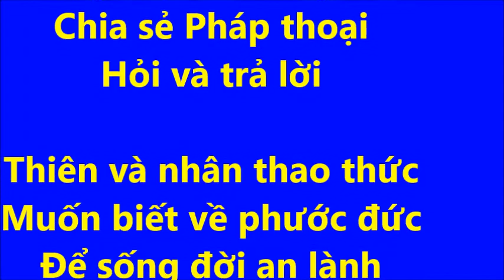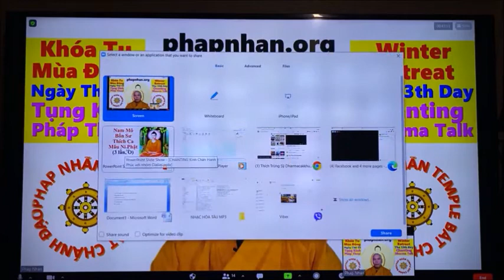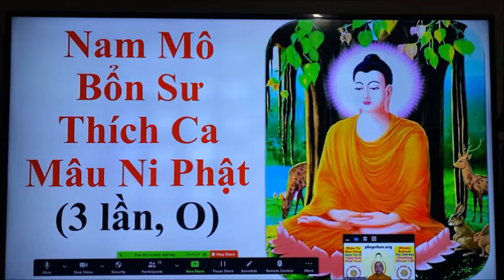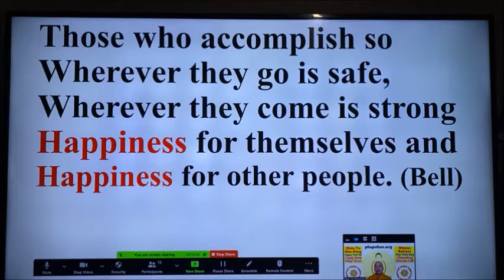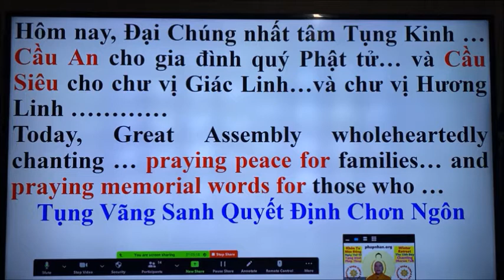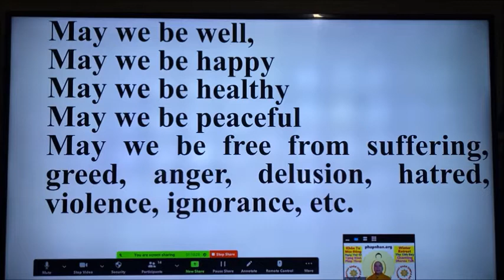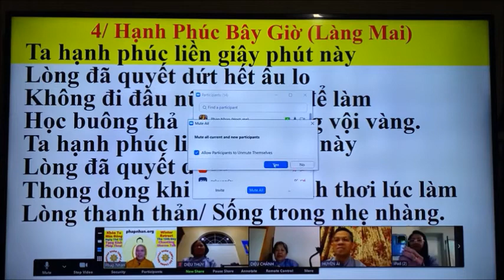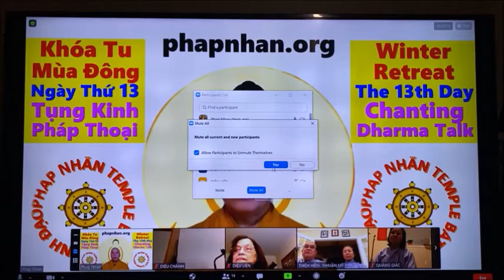Khóa Tu Học Mùa Đông Ngày Thứ 13-Winter Retreat The Thirteenth Day by Thích Trừng Sỹ (rất hay)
Khóa Tu Học Mùa Đông Ngày Thứ 13-Winter Retreat The Thirteenth Day
Schedule today is Vietnamese and English chanting
Dharma talk sharing
Lịch trình hôm nay là tụng tiếng Việt và tiếng Mỹ
Chia sẻ Pháp thoại
Hỏi và trả lời

Thiên và nhân thao thức
Muốn biết về phước đức
Để sống đời an lành
Xin Thế Tôn chỉ dạy.
Đây là lời dạy của Đức Thế Tôn. (O)
1/ Lánh xa kẻ xấu ác
luôn gần gũi người lành
Tôn kính bậc đáng kính
Là hạnh phúc lớn nhất.

2/ Biết chọn môi trường tốt
Để làm các việc lành
Đi trên đường chân thiện
3/ Siêng học nghề nghiệp lành
Biết sống đời đức hạnh
Biết nói lời ái ngữ

4/ Biết phụng dưỡng mẹ cha
Yêu thương gia đình mình
Biết làm nghề thích hợp

5/ Sống vui vẻ bố thí,
Giúp quyến thuộc, thân bằng
Ứng xử không tỳ vết

6/ Tránh không làm điều ác
Không say sưa nghiện ngập
Tinh cần làm việc lành

7/ Biết khiêm cung lễ độ
Để học hỏi điều hay
Nhớ ơn và biết đủ
8/ Biết kiên trì, phục thiện
Thân cận người tài đức
Siêng năng cùng tu học

9/ Sống tinh cần, tỉnh thức
Học chân lý nhiệm mầu
Thưởng thức được Pháp vui

10/ Sống trong nhân gian này
Tâm không hề lay chuyển
Dứt phiền não an nhiên,

Ai thực hành như thế
Đi đâu cũng an toàn
Tới đâu cũng vững mạnh
Hạnh phúc cho tự thân, và
Hạnh phúc cho tha nhân. (O)

Many gods and human beings are eager to know what are the greatest happiness
which bring about a peaceful and happy life.
Please, Tathagata, will you teach us?
These are the Buddha’s teachings. (Bell)
1/Keeping far away from bad and evil people
Always close to good and virtuous people
Honoring those who are worth honoring
This is the greatest happiness. (Bell)

2/ Knowing to choose a good environment
To do good things
Walking on the path of true goodness
3/ Diligently learning good jobs
Knowing to live a life of virtue
Knowing to speak loving speech

4/ Knowing to support and serve parents
Loving to take care of family
Knowing to do a proper occupation

5/ Living happily in almsgiving
Helping relatives and friends
Treating them flawlessly

6/ To avoid not doing evil
Not drunk and addicted
Diligently doing good

7/ Knowing humbly and politely in manner
To learn about good things
To be grateful and know enough

8/ Knowing perseverance and improvement
Contact with talented and virtuous people
Diligently studying together

9/ Living in diligence and awakening
Perceiving the Noble Truths,
Enjoying the Dharma joy

10/  Living in the world
The mind never wavered
Ending defilements at ease

Those who accomplish so
Wherever they go is safe,
Wherever they come is strong
Happiness for themselves and
Happiness for other people. (Bell)
By Ven. Thích Trừng Sỹ
at Pháp Nhãn Temple,
Austin, Texas

Nguyện cầu cho tất cả pháp giới chúng sinh trên
trái đất này sớm được thoát khỏi bệnh dịch virus
corona toàn cầu.

May all living things and living beings on earth
soon escape from the global coronavirus pandemic.

Please wholeheartedly pray for the global coronavirus soon ended.
By Thích Trừng Sỹ